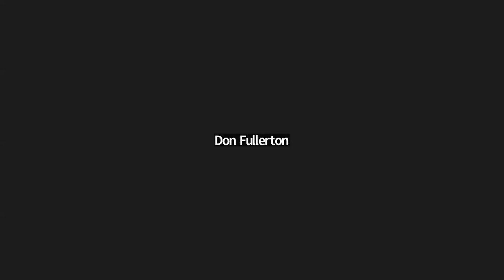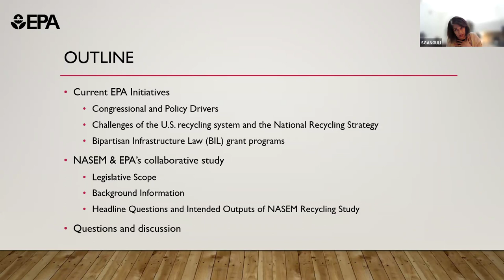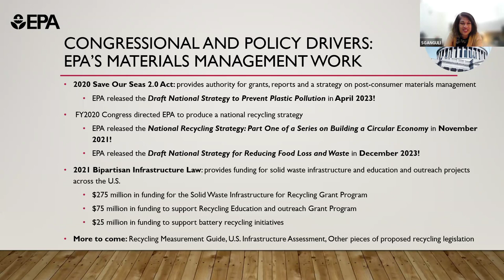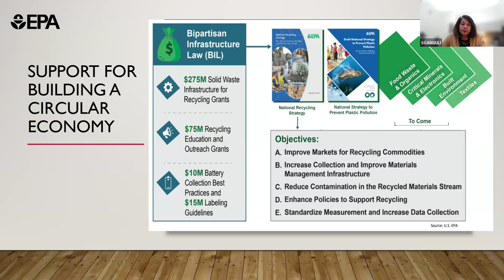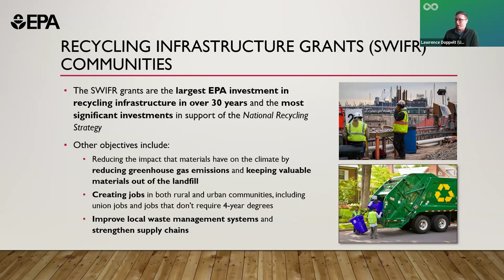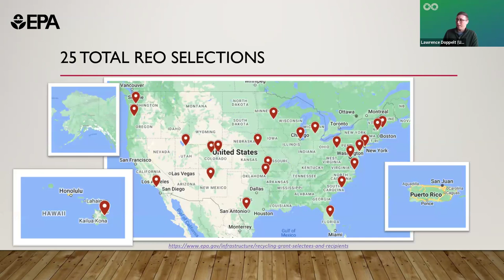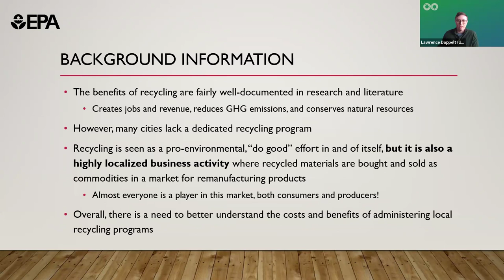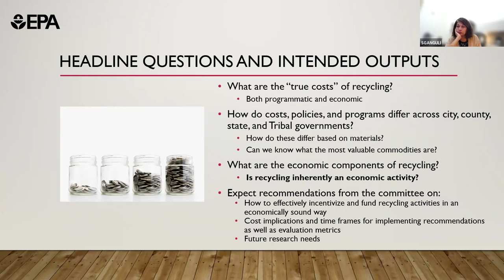Costs and Approaches for Municipal Solid Waste Recycling Programs: Meeting 1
The committee held its first committee meeting via teleconference. In open session from 3-4pm ET, the committee heard presentations from EPA representatives about the committee's task. This open session was streamed live over the Internet.